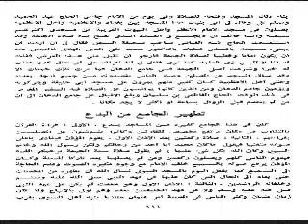ملاحظة العلامه تقي الدين الهلالي حول يوم الجمعة في المغرب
الشيخ تقي الدين الهلالي من العلماء الذين قالوا : أذان عثمان رضي الله عنه يوم الجمعة  بدعة